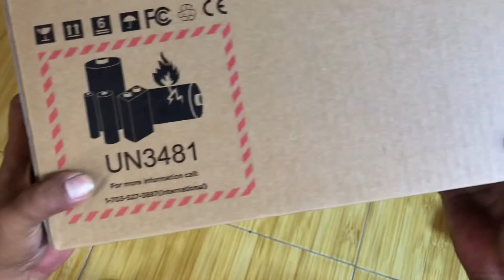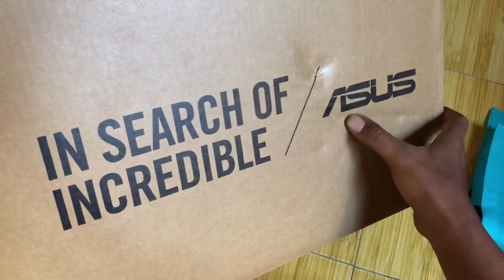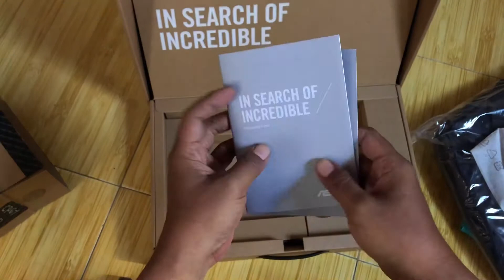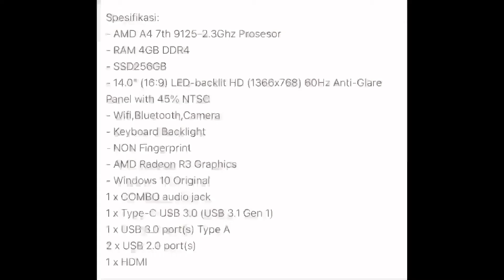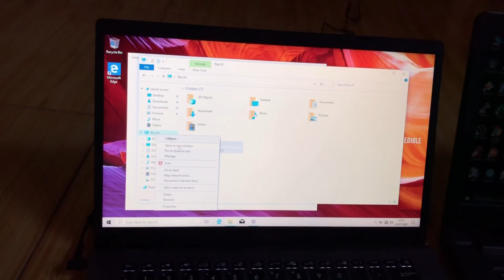UNBOXING LAPTOP 4JUTAAN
Laptop asus dengan desain kekinian. 4inc tapi terlihat kecil karena bazelnya yg lumayan tipis jadi memperingkas ukuran laptop dan otomatis juga memperingan